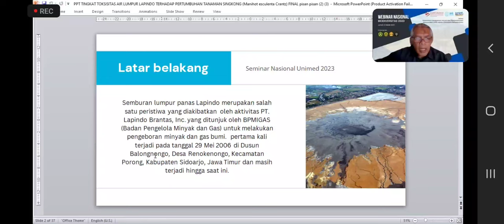PEMBUKAAN SEMINAR NASIONAL